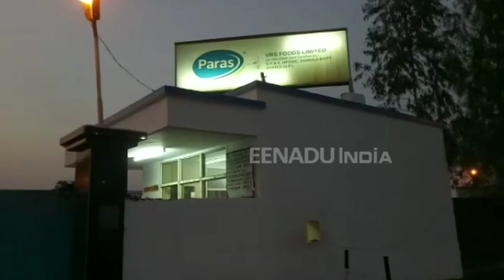खाद्य विभाग की छापेमारी से मचा हड़कंप, हजारों किलो एक्सपायरी मक्खन बरामद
हरदोई : दीपावली के मद्देनजर मिलावटखोरों पर लगाम लगाने के लिए खाद्य विभाग ने छापेमारी कर 190 गत्ता एक्सपायरी मक्खन बरामद किया. हरदोई के संडीला तहसील क्षेत्र से बरामद यह मक्खन दीपावली पर बाजार में लाने के लिए तैयार रखे गये थे. इसके साथ ही खाद्य विभाग की टीम ने कई अन्य जगहों पर भी छापेमारी कर तमाम खाद्य पदार्थों के सैम्पल लिए.